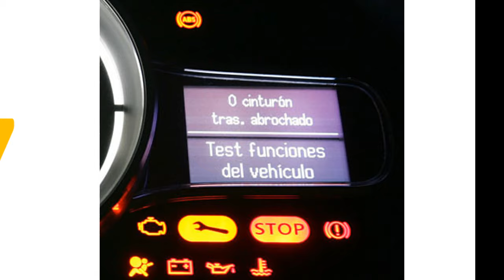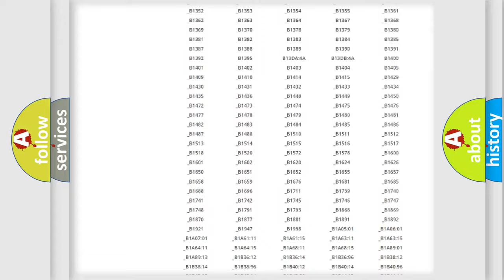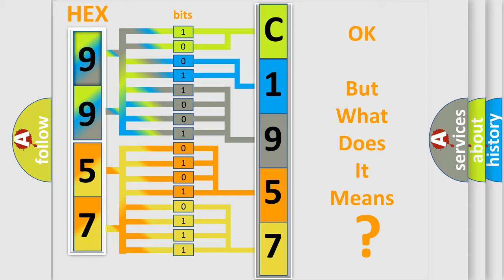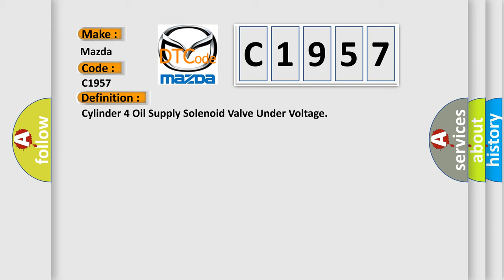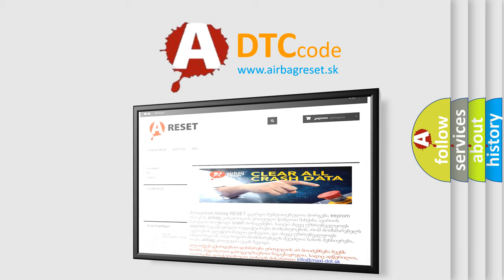DTC Mazda C1957 Short Explanation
Contents:
0:21 Basic DTC analysis according to OBD2 protocol standard.
1:48 Insight into programming
2:58 A diagnostically understandable description of the Diagnostic Trouble Code
3:05 Basic error definition

Make:
Mazda
Code:
C1957
Definition:
Cylinder 4 Oil Supply Solenoid Valve Under Voltage
Description:
Multi-Air is an electronically controlled variable intake valve phase and lift system. Unlike conventional intake valve phase and lift system which controls all the cylinder intake valves simultaneously and in the same proportion; Multi-Air, through the use of an electronically controlled “ hydraulic link” between the camshaft and intake valve, allowing for each intake valve to be controlled independently. The valve lift and timing can be adjusted infinitely.
Cause:
Check The Pcm Powers And GroundsPowertrain Control Module (Pcm)